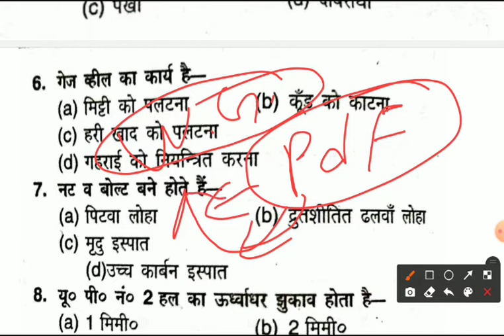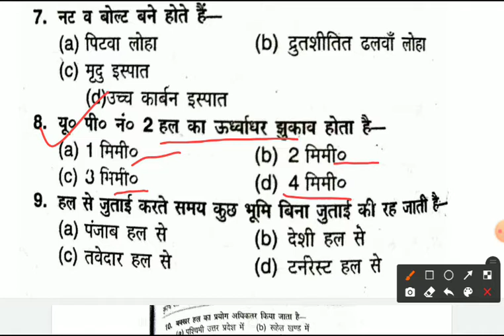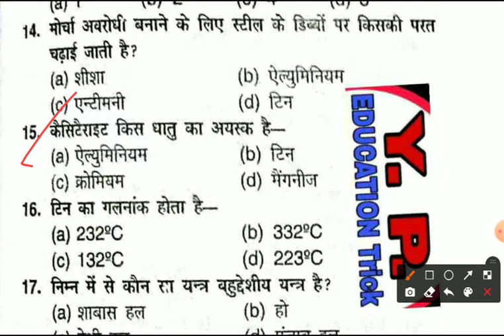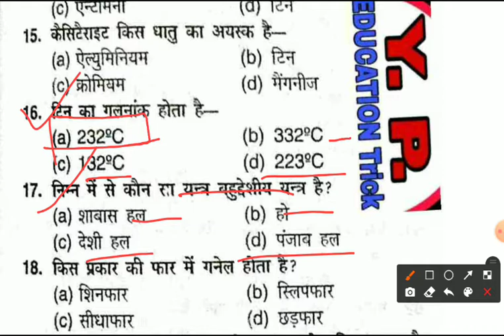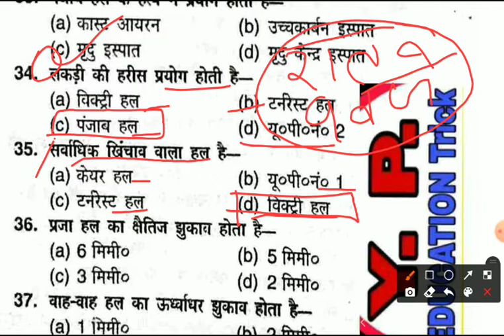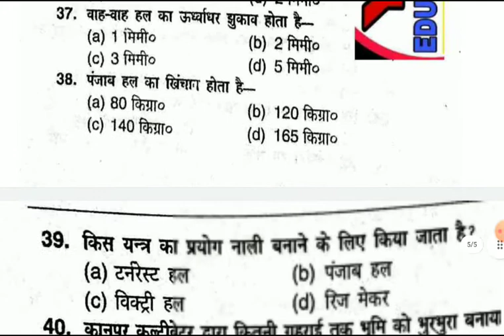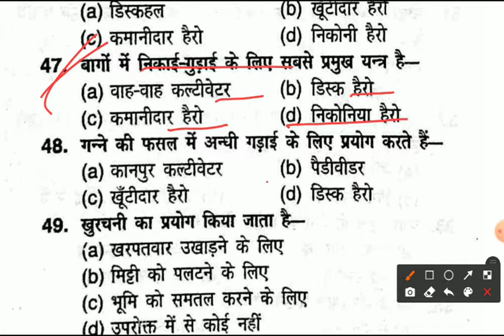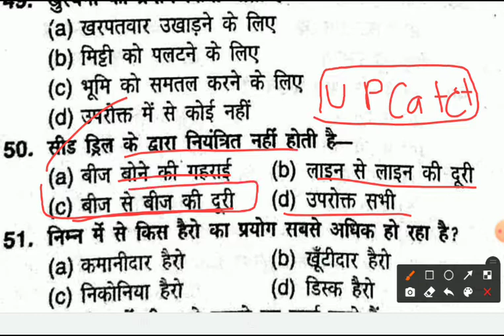UP CATET कृषि अभियंत्रण Part -01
Y. P. Education trick